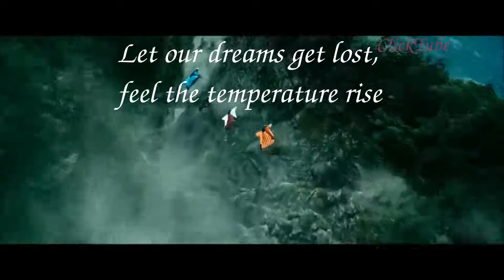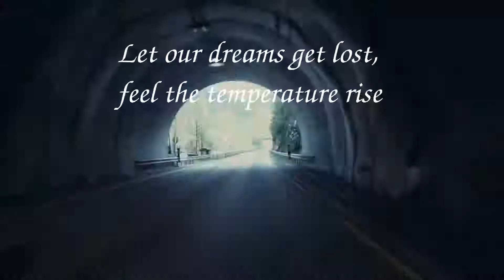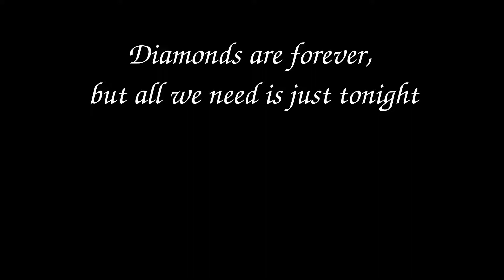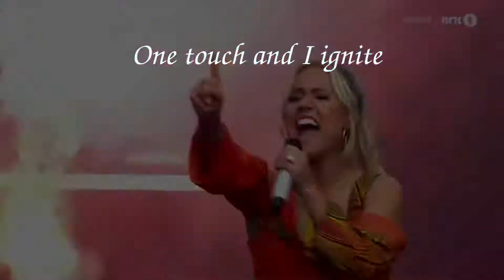One Touch I Ignite K 391 Alan Walker Live1080P HD